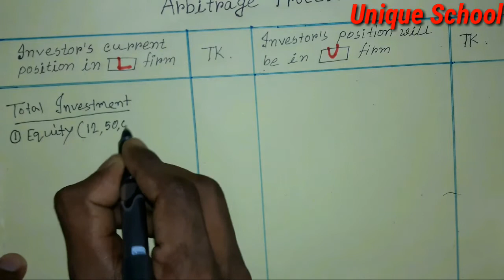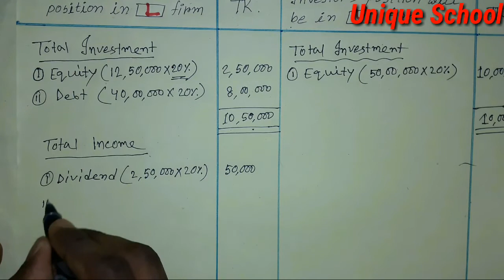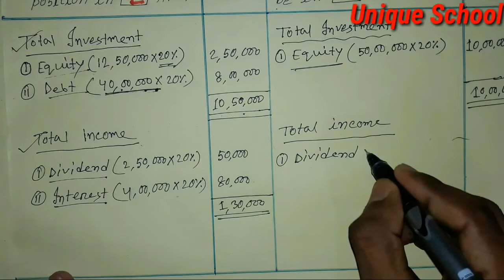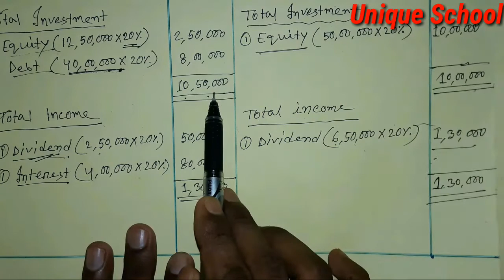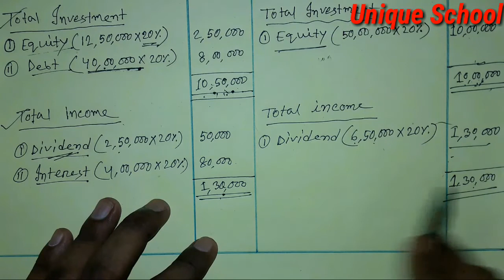Arbitrage Process | Financial Management | Investment Analysis & Portfolio Management